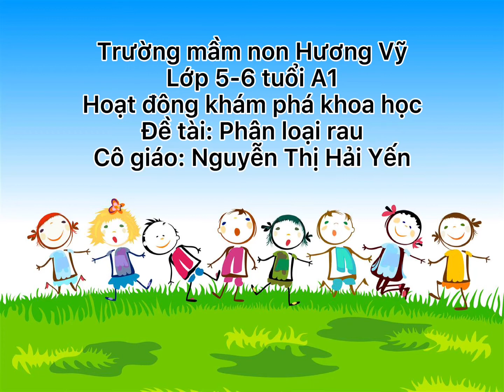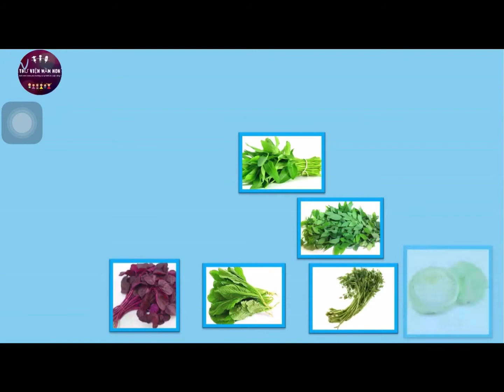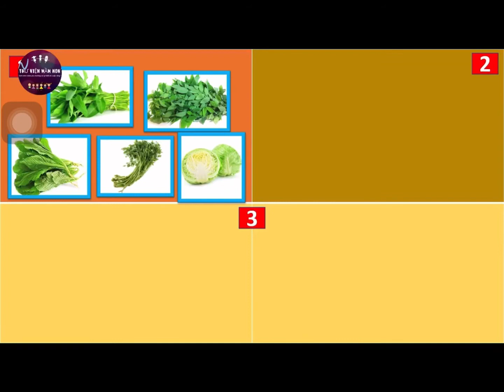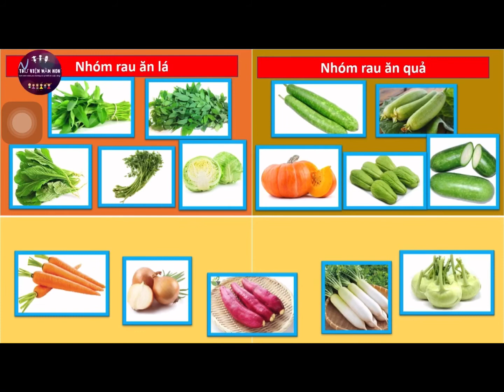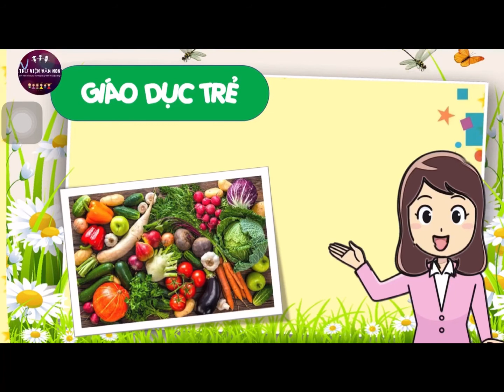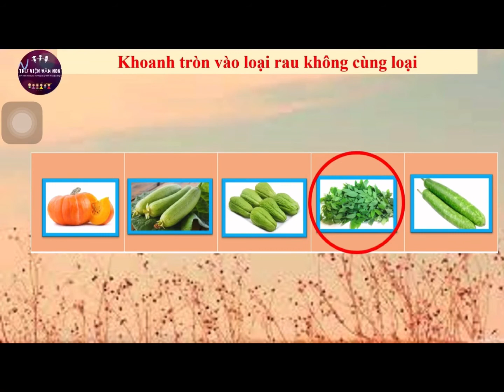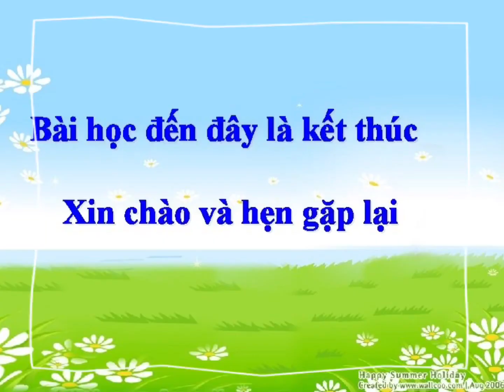Hoạt động KPKH- Đề tài: Phân loại rau. Cô giáo: Nguyễn Thị Hải Yến